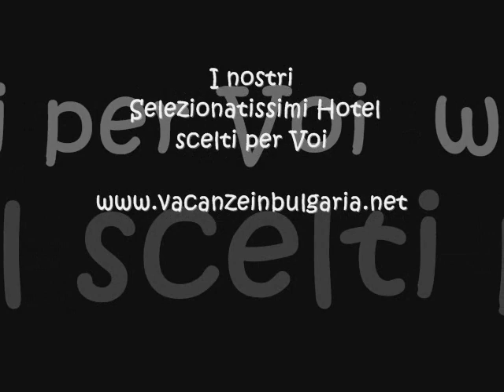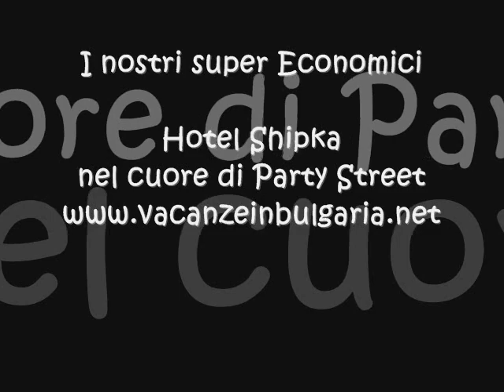I nostri selezionatissimi Hotel a Golden Sands...per una vacanza indimenticabile!!!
Un accurata selezione di strutture scelte per voi. perchè noi vendiamo solo cio' che conosciamo. per informazioni visita il sito o rivolgiti alle nostre agenzie i viaggio patner